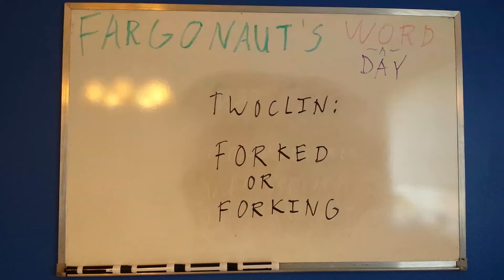Twoclin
Forked or forking.